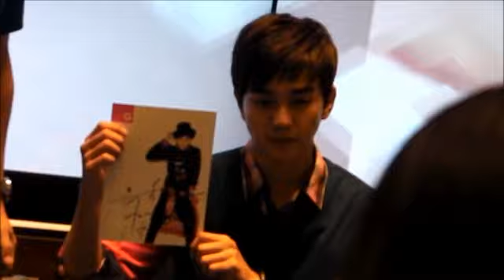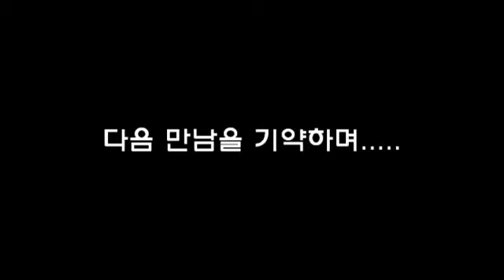120831 YSH @ GBG Fansigning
cr: TTU